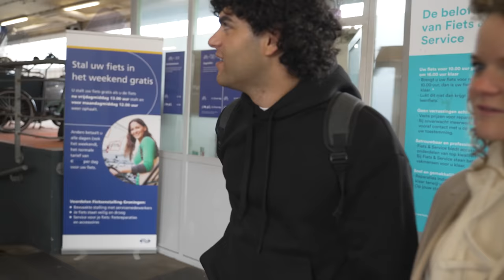WE VISITED GRONINGEN AND SANG LINKS ON THE STAGE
video was filmed by -  Tijmen van rooyen